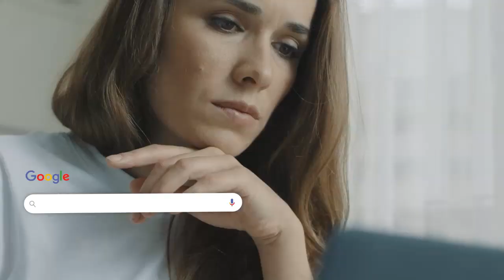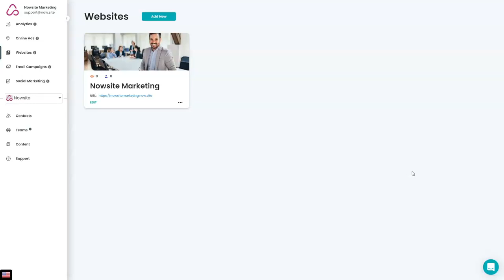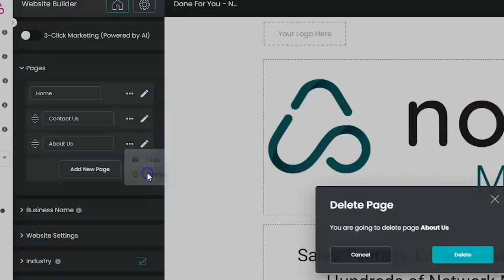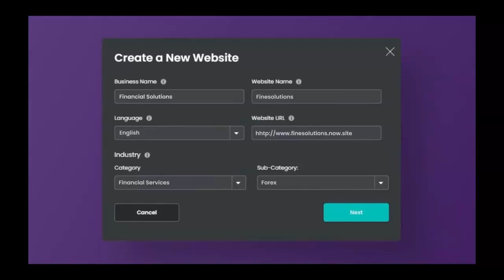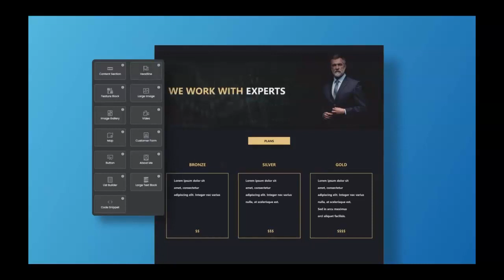Nowsite Marketing | How To Create A Website Fast With Nowsite Marketing Website Builder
Nowsite Marketing | How To Create A Website Fast With Nowsite Marketing Website Builder. Are you ready to make UNLMITED websites for $67 a month? What? I know, pretty awesome - right! Well see how easy it is to use this website builder called Nowsite Marketing.

Best Website Builder 2021: Nowsite Marketing
Sales Funnels, Email Marketing, Social Media Campaigns
Nowsite Marketing is here for all your marketing needs. You can create websites, landing pages, opt-in pages, sales funnels, and have a CRM for contacts, email marketing, autoresponder drip campaigns plus so much more.